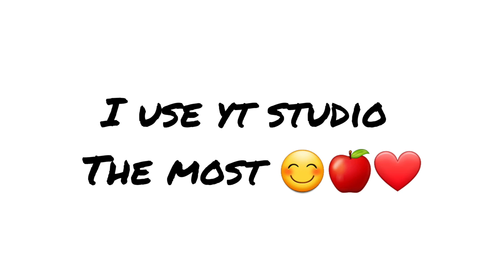Which app do you use the most?